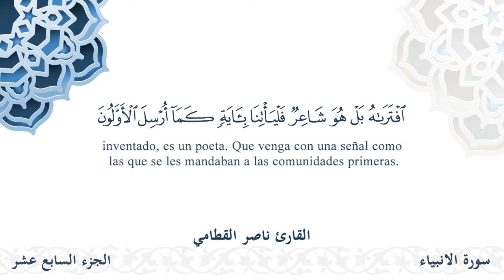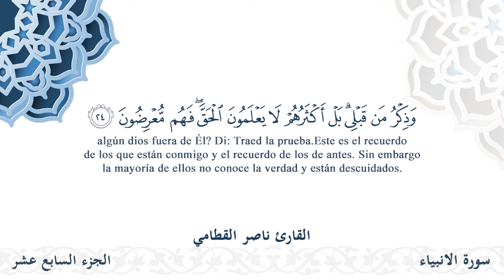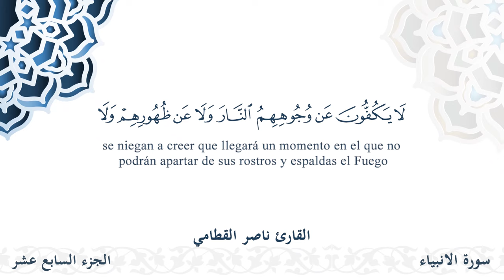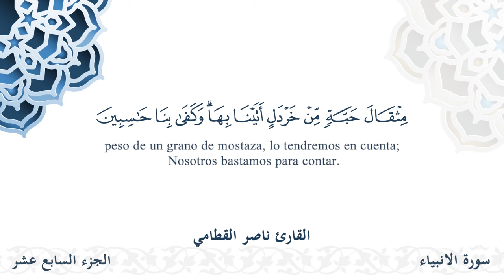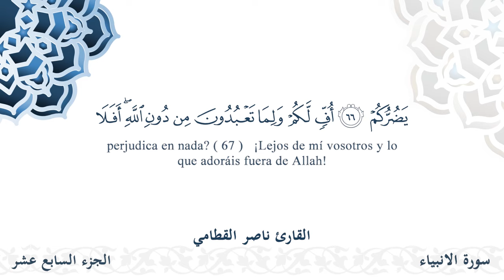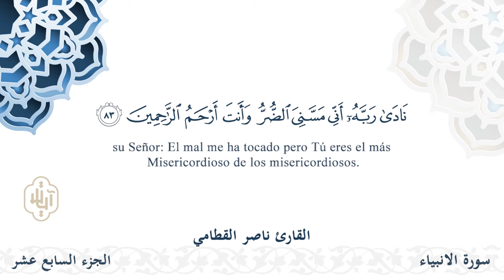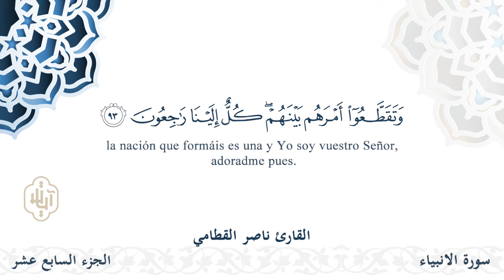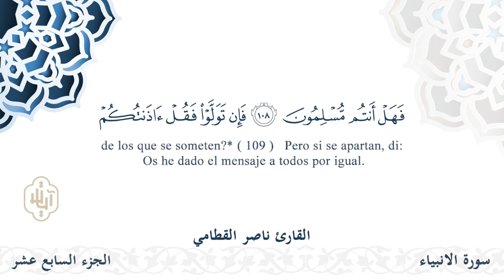سورة الأنبياء - القارئ ناصر القطامي | مشروع